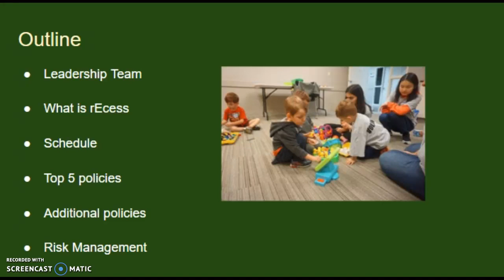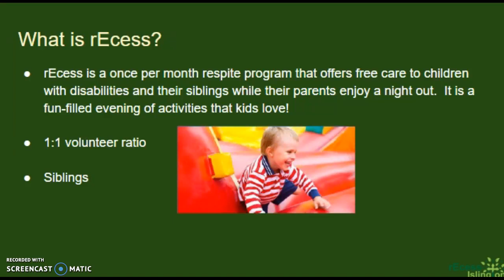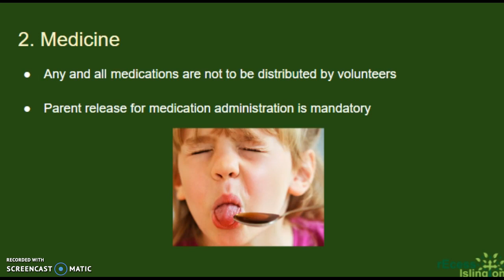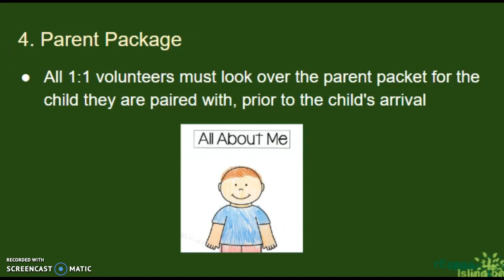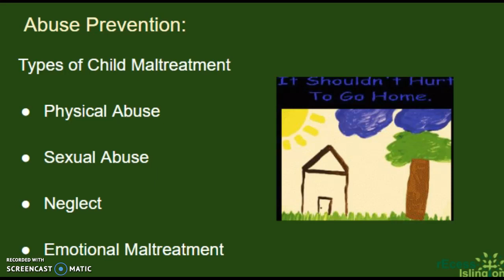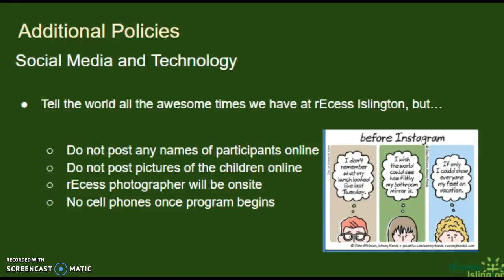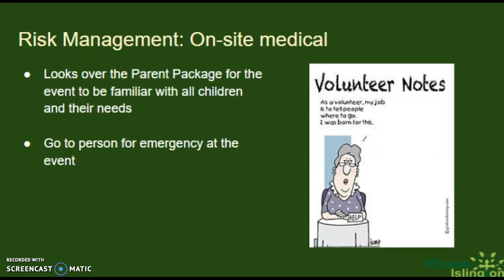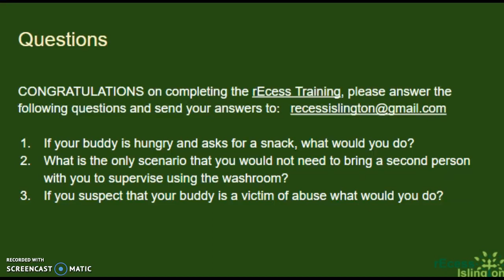rEcess Volunteer Training